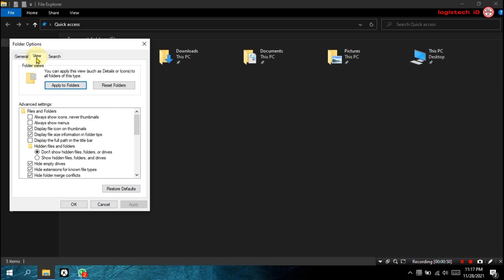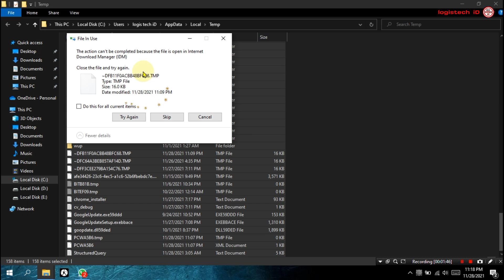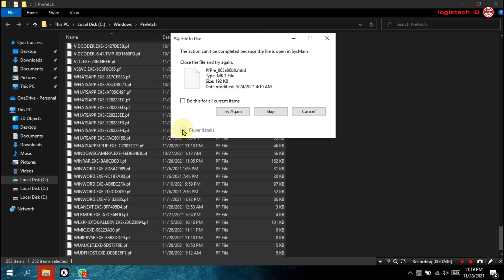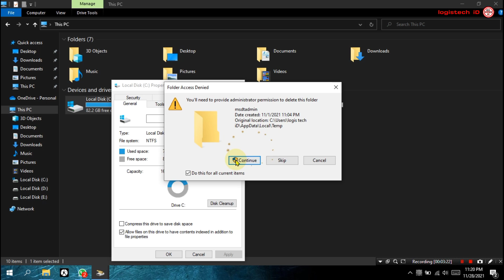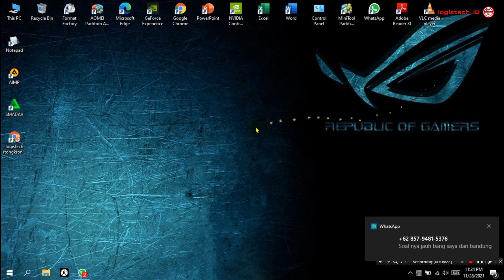Cara hapus file Sampah Di Laptop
SIMPLE ‼️ CARA MENGHAPUS FILE SAMPAH PADA LAPTOP DAN KOMPUTER
Tentang Cara membersihkan file sampah pada laptop dan komputer tanpa aplikasi